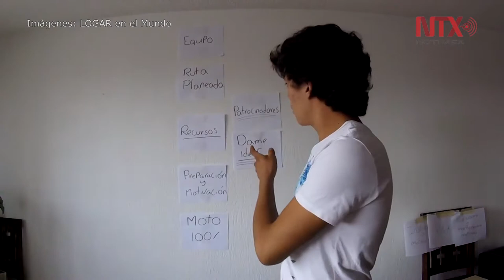Cumple joven de León meta de llegar al fin del mundo en motocicleta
El joven leonés Bernardo Logar logró la meta de llegar a Ushuaia, la ciudad más meridional que se encuentra en Argentina, aproximadamente 500 kilómetros después de cruzar el Estrecho de Magallanes.